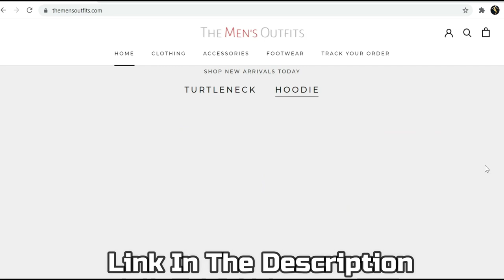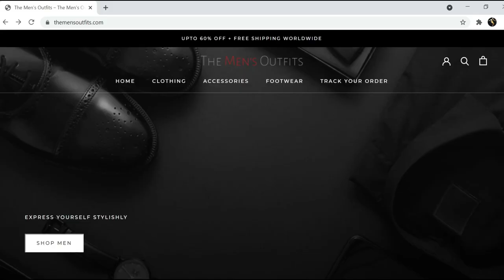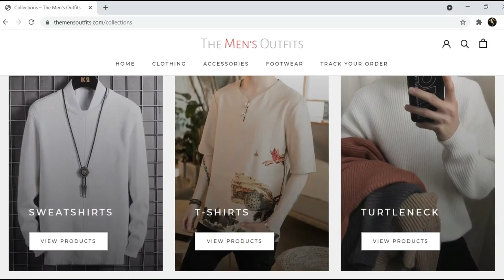COWBOY BOOTS OUTFITS MEN | How To Wear Cowboy Boots Men | Cowboy Boots Style 2022